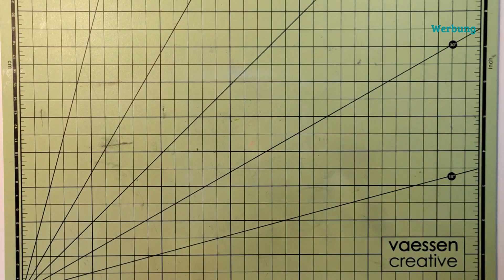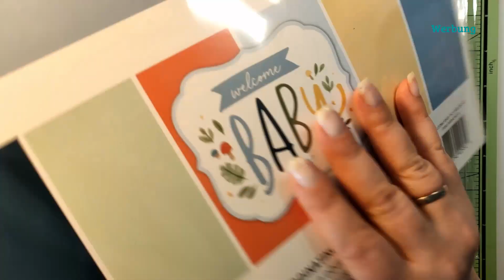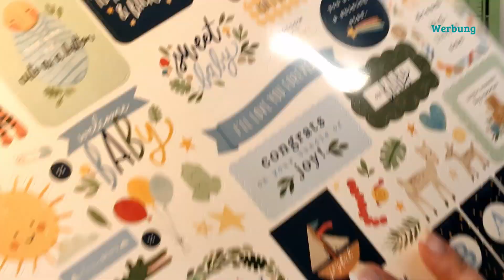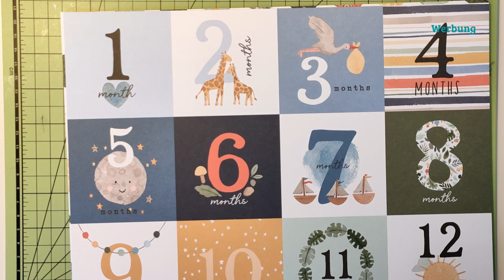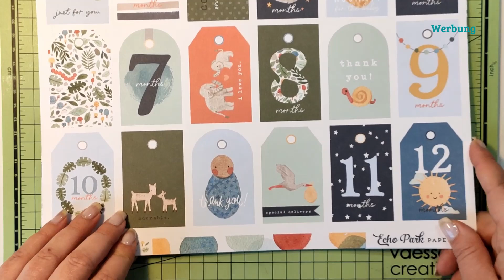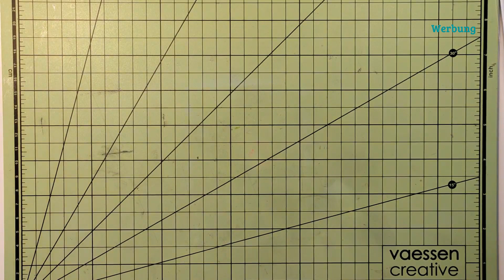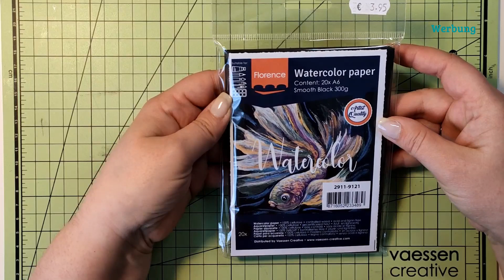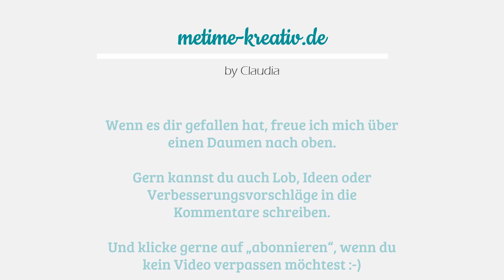Bastel-Haul | Kreativbunt | Scrapabilly | Oster-Sachen | Echo Park Welcome Baby Boy Mega Pack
heute möchte ich euch mal zeigen, was ich wieder schönes geshoppt habe. Ich war online bei Kreativbunt und Scrapabilly unterwegs. Wer Scrapabilly nicht kennt… es ist ein meeeeega Laden quasi bei mir um die Ecke in Heiden. Ich liebe es hier zu stöbern und nehme (außerhalb von Corona) auch super gerne an Workshops dort teil. Die liebe Silvia lässt sich dafür nämlich immer schöne neue Sachen einfallen.

Es sind einige Klebebänder, Oster-Stanzen und -Stempel und das Material für das Babyalbum für meinen Sohn, an das ich mich dieses Jahr mal trauen möchte in den Einkaufswagen gehüpft. Wer also besonderes Interesse an den Welcome Baby Boy Papieren und Deko von Echo Park hat, kommt in diesem Video voll auf seine Kosten… ich hab mir da mal das Mega Pack gegönnt ;-)

Soweit möglich verlinke ich euch alles unten.
Nun aber viel Spaß beim Schauen!

Was ich eigentlich immer verwende:
- Paperfuel Schneid- und Falzbrett
- Ersatzklingen für Schneid- und Falzbrett
- Nellies Choice Stamping Buddy Pro Stempelhilfe
- Sizzix Big Shot Stanz- und Prägemaschine
- Action Tacky Glue in Präzisionsfläschchen
- Folia Falzbein
- Action Abstandsklebepads/-band
- Tsukineko Versamark Stempelkissen
- Tsukineko Versafine Clair Nocturno

+++ Unbezahlte Werbung wegen Nennung +++